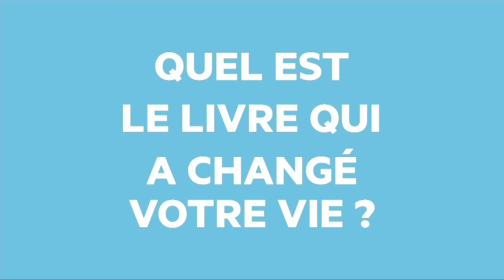Cécile Ladjali - Le livre qui a changé votre vie